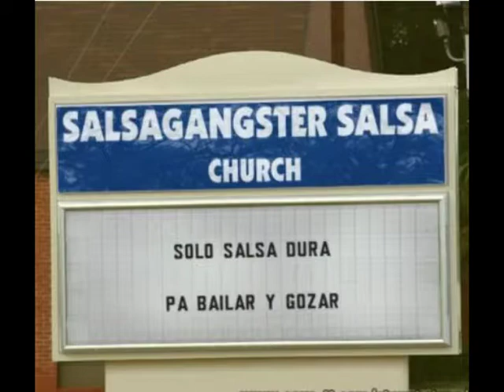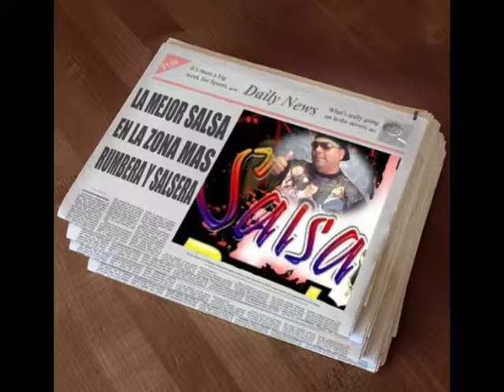No puedo mas Conjunto Cristal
salsagangster te trae la salsa para ti salsero bailador y gozador